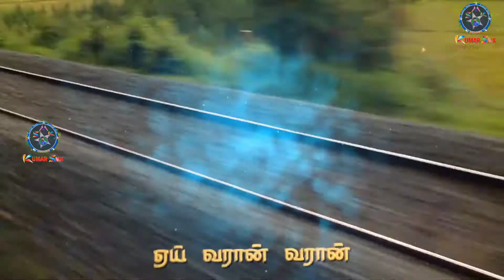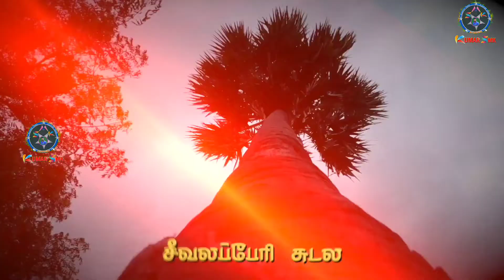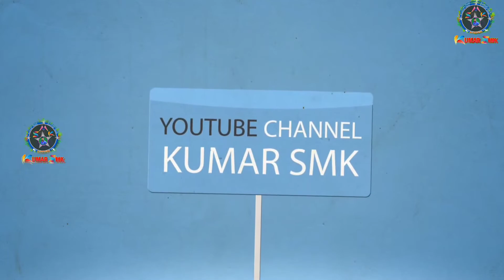வரான் வரான் சுடலை வரான் அருள் வருபவர்கள் கவனம் | Varan sudalai madasamy song namma ayya sudalai sami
Music & Dance